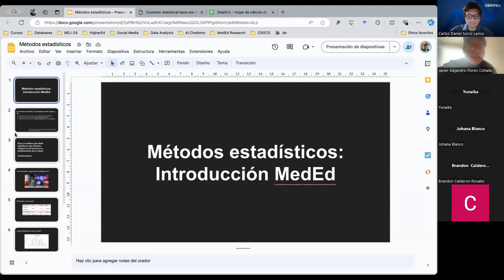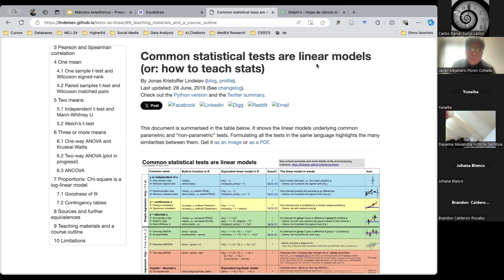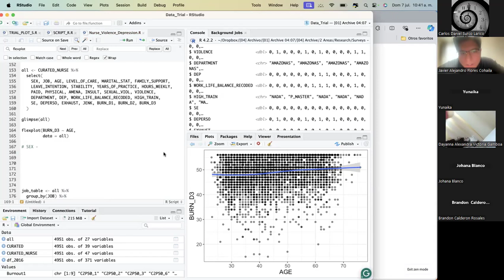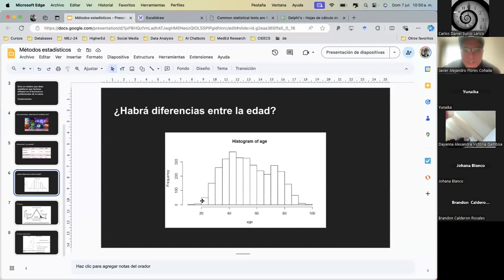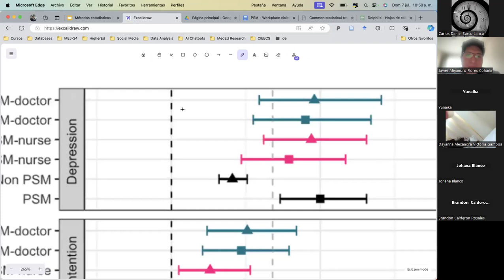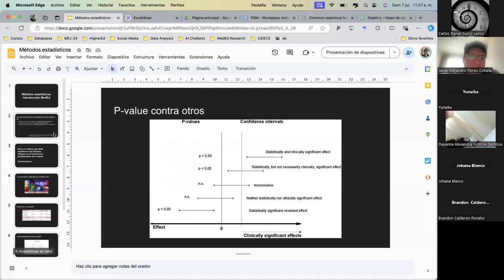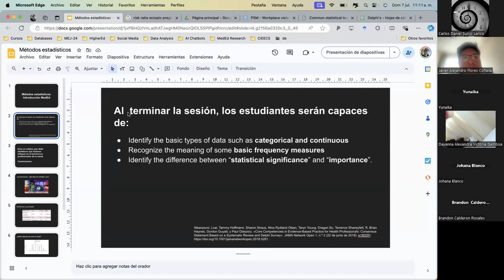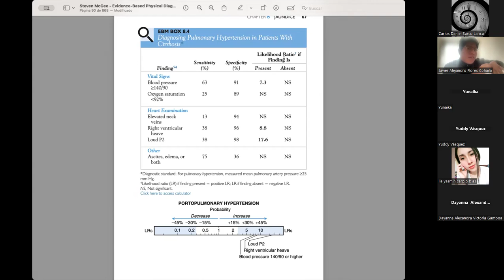SESIÓN 9: Metodologías GRADE y Delphi: Lectura Crítica de estudios clínicos. Un pilar de la MBE